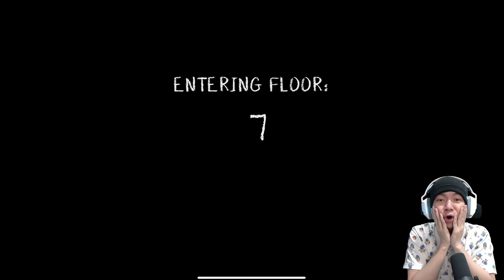Evil Nun Datang Kembali - Evil Nun Maze Indonesia - Part 1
Setelah sekalian lama, akhirnya Evil Nun kembali lagi ke game mobile dengan judul Evil Nun Maze guys, dan game yang satu ini kalian harus bertahan di 1 lantai untuk memecahkan puzzlenya dan setelah itu kalian naik lift untuk naik ke lantai berikutnya, dan ada beberapa bantuan juga yang bisa kalian gunakan supaya bisa lolos dari cengkraman si Evil Nun, yuk coba kita mainin game Evil Nun yang satu ini hehehe

Makasih Supportnya